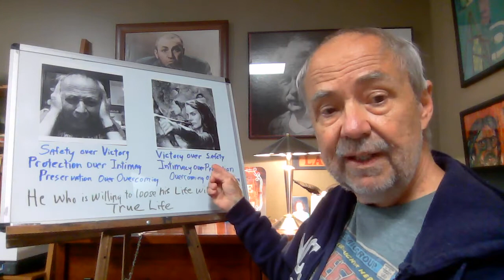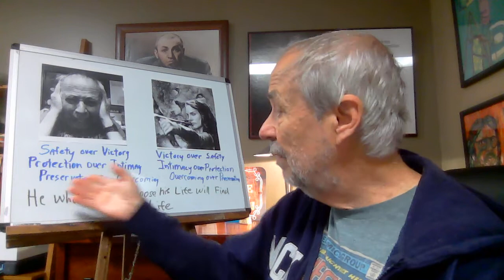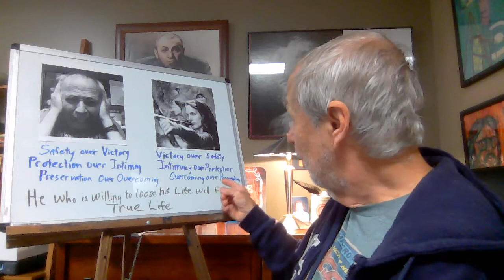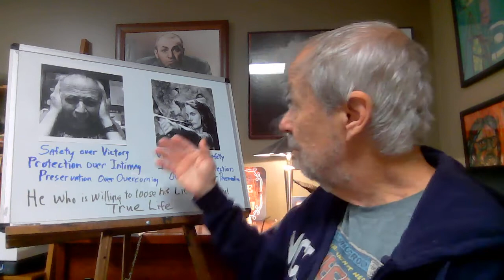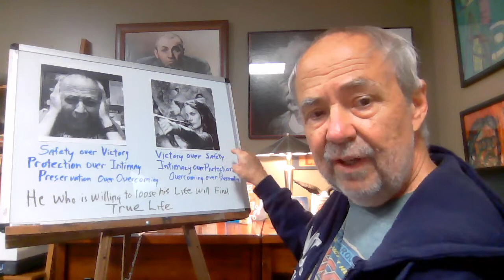S1-E20 - Warrior or Casualty in the War that is Coming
In this video, we examine why God created man (so that the Son would have many brethren) in light of the spiritual war raging in the high places (and all human beings' hearts). We look how churchianity is creating believers who seek to avoid the war in favor of "peace and safety" that are vulnerable to the "Great Deception" to come, instead of becoming the warriors (the brethren) that God intended to to put His enemy under the foot of Jesus.